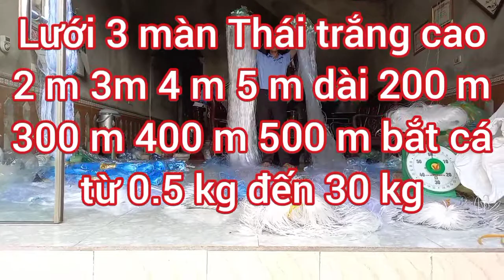lưới thả c _ lưới cá _ lưới đánh cá _ ruột lưới đánh cá